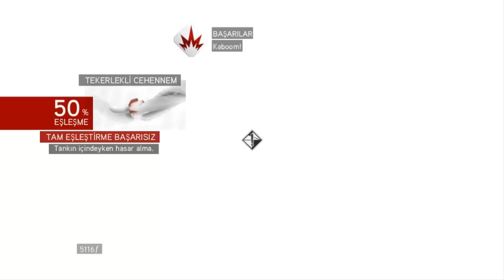Assassins Creed Brotherhood - Ufo | Bölüm #12